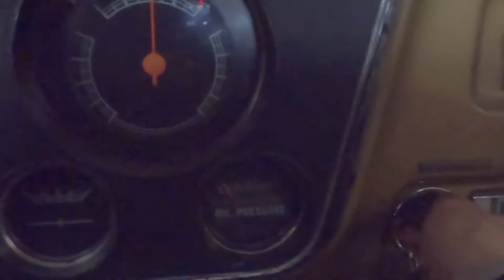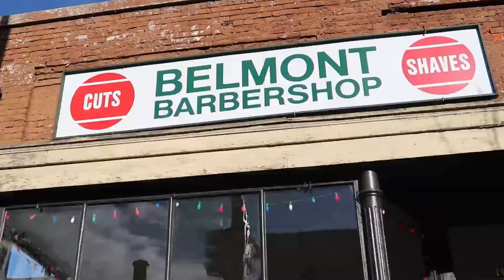a good days work | insta teaser